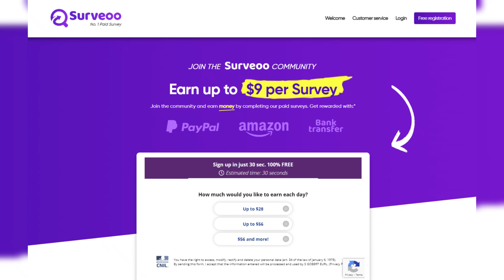“I just want to be a good neighbor,” shouts a man facing fines for planting a garden; the city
“I just want to be a good neighbor,” shouts a man facing fines for planting a garden; the city threatens to tear it down